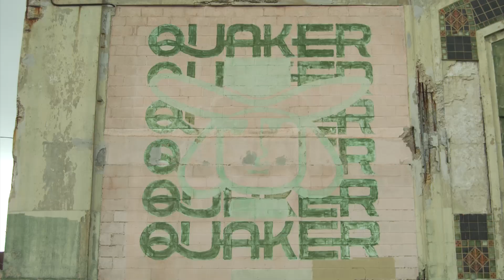Trailer 1: In Penn's Shadow (Philadelphia: The Great Experiment)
Watch
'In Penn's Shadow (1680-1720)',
the seventh installment of 'Philadelphia: The Great Experiment'
on Thursday September 4, 2014 @730pm
on 6ABC!!!